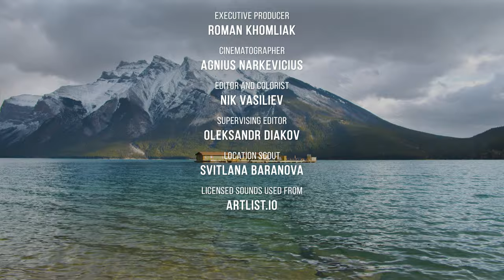8 HRS Soothing Sounds of Canadian Mountain Lakes - White Noise of Lake Waves with Birds' Chirping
Gaze at the mountains, enjoy the stunning lake landscape, and listen to 8 HOURS of mountain lake sounds. Soak up the spectacular views of crystal-clear Canadian lakes, rocky shores, snow-covered mountains in the distance, and enjoy tranquility while watching this 8-hour nature soundscapes video in glorious 4K 60fps. Listening to water sounds combined with birds’ song is true bliss! It provides beneficial effects on our minds.  It can help you to feel less anxious and unwind, stay concentrated, and brighten up your day. Take a break and let your imagination take you to a gorgeous and peaceful place where you can find your soul and reunite with nature. 8 HOURS of white noise that will bring you harmony and peace!

Video from: Canada
Video resolution: 4K 60fps
Equipment used: Blackmagic 4K Pocket Cinema Camera
Video type: nature soundscapes video
Executive producer: Roman Khomlyak, Pro Art Inc
Cinematographer: Agnius Narcevicius
Editor and colorist: Nik Vasiliev
Supervising editor: Oleksandr Diakov

Admire the stunning landscape and take time for relaxation while watching this peaceful 4K 60fps nature soundscape video

Behind stunning views, you must remember the positive effect of soothing natural sounds on nervous system activity. While listening to nature sounds people always feel relaxation and tranquility. Listening to soothing sounds has positive effects on your health: lowering stress and increasing well-being. Listen to the powerful sound of nature and recharge!
Usage of this nature soundscapes video. They are perfect for SLEEP:
– Turn a noisy environment into a perfect sleeping environment. Close your eyes and let your imagination take you to Mount Rainier National Park.
WORK:
– Nature sounds will improve your concentration and productivity;
ATMOSPHERE:
– Incorporate nature sounds into your space; Create a cozy and relaxing atmosphere wherever you are;
HOME:
– Bring beautiful lake landscapes to your home. Fill your room with soothing nature sounds;
Add amazing nature sounds to your playlist. Play this 4K 60fps nature soundscapes video on your Oled TV, Samsung 4K HDR TV, Sony 4K TV, LG 4K TV, etc. Make your place unique and atmospheric. It’s perfect for any waiting room, lounge, office, vet clinic, museum, public space, dental clinic, hospital, nursery house, home, etc.

Relevant hashtags